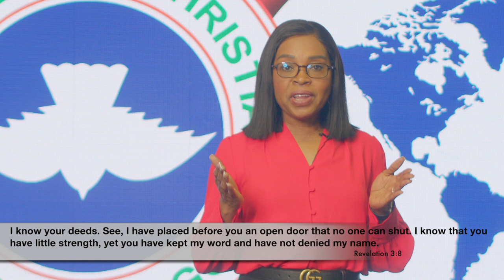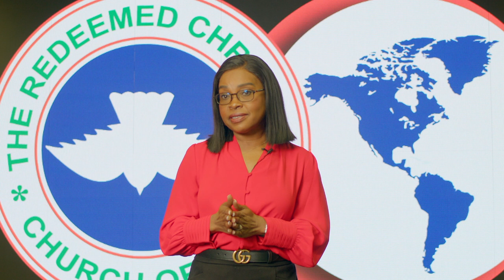Launch Service and Inauguration | Prevailing & Borderless Church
Launch Service & Inauguration | Prevailing & Borderless Church

In this service, God has ordained and arranged a loaded line-up of powerhouse Ministers of God to join together in the formal launch and inauguration of the Prevailing & Borderless Church, a Spirit-inspired and nouvelle church model .

Featured Ministers:
Manita Fadel, Andrew Cuevas, Kalen Stanton, Victoria Orenze, Kunle Omotoso, Niyi Ojuolape, Nosa, Sinmidele, Uwana Etuk, Femi Okunuga, Dammy Olu-Ayeni

Don't stop here! See what God can do through you by clicking

To support this ministry and help us continue to reach people all around the world

If you’ve just made a decision for Christ, please respond

Headquartered in New York City, PBC stands for the Prevailing & Borderless Church, an online-driven church founded and led by The LORD JESUS CHRIST. PBC is stewarded by Dammy and his lovely wife, Ope Olu-Ayeni, along with other stewards located in cities across the world.

See you soon! Share with a friend.